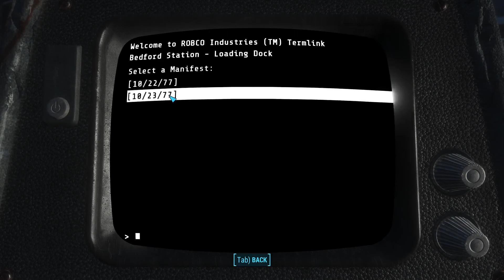Fallout 4 Survival Difficulty Blind Magnum Opus modlist ep43 Clearing out some enemies near DriveIn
This is the story of Richard, the vault survivor, as he tries to figure out how to navigate in the new world and in the process see if he can locate his son Shaun.

This is the first time I've played Fallout 4, so I'm learning as I'm playing.

I'm using a modlist found on Wabberjack called Magnum Opus which I added a few extra mod such as APC Mobile Base & Scrap everything